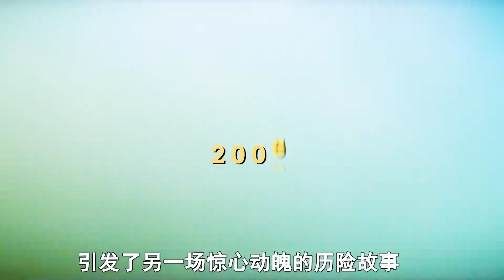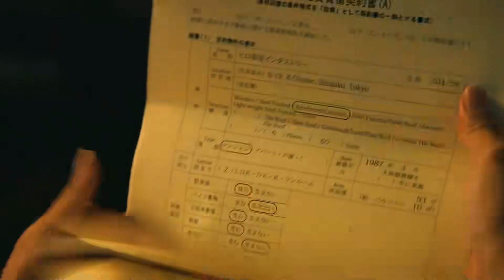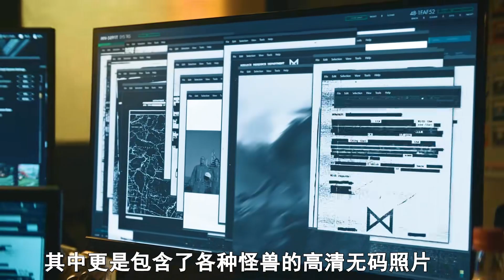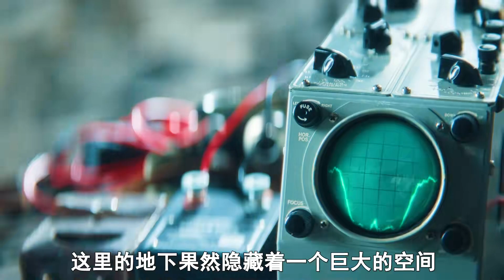2023最新科幻美劇《帝王計劃》震撼來襲，哥斯拉宇宙再度出擊！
2023最新科幻美劇《帝王計劃》震撼來襲，哥斯拉宇宙再度出擊！